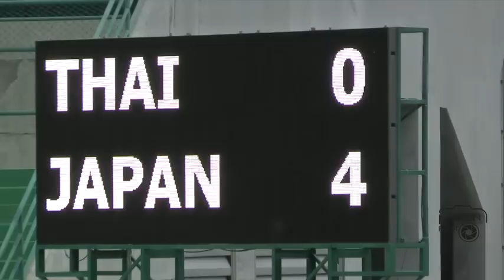ฟุตบอลอุ่นเครื่อง ทีมชาติไทย ชุดยู-16ปี พ่าย ทีมชาติญี่ปุ่น ชุดเตรียมชิงแชมป์เอเชีย 0-4 ประตู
ฟุตบอลอุ่นเครื่อง ทีมชาติไทย ชุดยู-16ปี พ่าย ทีมชาติญี่ปุ่น ชุดเตรียมชิงแชมป์เอเชีย 0-4 ประตู การแข่งขันฟุตบอลอุ่นเครื่องระหว่าง ทีมชาติไทย อายุไม่เกิน16ปี ชุดเตรียมฟุตบอลชิงแชมป์อาเซียน 2015 ที่ กัมพูชา ระหว่างวันที่ 27ก.ค.-9ส.ค.58 พบกับ ทีมชาติญี่ปุ่น อายุไม่เกิน16ปี ชุดเตรียมชิงแชมป์เอเชีย รอบคัดเลือกกลุ่ม เค ระหว่างวันที่ 16-20 ก.ย.58 ที่ ประเทศมองโกเลีย เตะกันที่สนามลีโอ สเตเดี้ยม เมื่อวันที่ 23 กรกฎาคม 58 เมื่อเวลา17.00น. นาทีที่ 20 ญี่ปุ่นได้ประตูขึ้นนำจาก นากามูระ เคโตะ จบครึ่งแรก ญี่ปุ่นนำ 1-0 ในนาทีที่52 ญี่ปุ่นได้ประตูที่ 2จาก มิยาวิโระ อีก1นาที นาทีที่53 ญี่ปุ่นนำห่างเป็น 3-0 จากคิตะ ฮินาตะ และในนาทีที่ 77 ได้ประตูที่ 4 จาก คุโบะ ทาคาฟูสะ เมสซี่แห่งญี่ปุ่น นักเตะอะคาเดมี่ทีมบาร์เซโลน่า อายุแค่ 14 ติดทีมชาติญี่ปุ่นรุ่น 16 ปีได้แล้ว จบการแข่งขัน ทีมชาติไทยพ่ายญี่ปุ่น 0-4ประตู
/ภาพ นรินทร์ เครือคล้าย